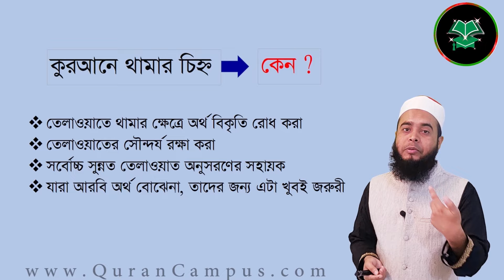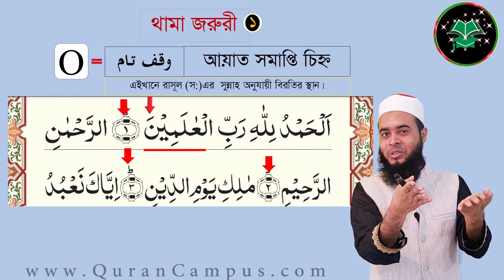১ মিনিটেই শিখে নিন কুরআনের থামার চিহ্ন গুলো | নতুনদের জন্য খুবই গুরুত্বপূর্ণ | Stop sign in Quran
আমাদের কোরআন শিক্ষা চ্যানেল "Online Quran Teacher Siddiqur Rahman" এ আপনাকে স্বাগতম !
১ মিনিটেই শিখে নিন কুরআনের থামার চিহ্ন গুলো | নতুনদের জন্য খুবই গুরুত্বপূর্ণ | Stop sign in Quran

২। 🔰 শেষ ১০ সূরার কোর্স
৩। 🔰 সালাত/নামাজ কোর্স:
৪।  🔰 ১ম পারা রিডিং কোর্স
৫। 🔰 শেষ (৩০ তম) পারা রিডিং কোর্স
*~অনলাইন-এ (1 to 1 by Skype ) প্রিমিয়াম কুরআন ক্লাস পেতে অথবা কুরআন শিক্ষা বিষয়ে জানতে আমাদের সাথে যোগাযোগ সরাসরি  করতে পারেন~